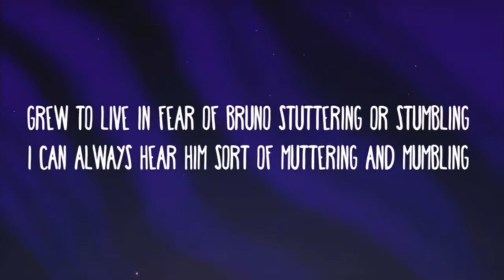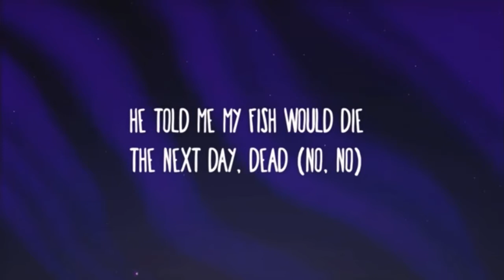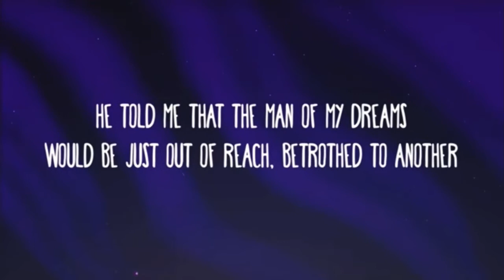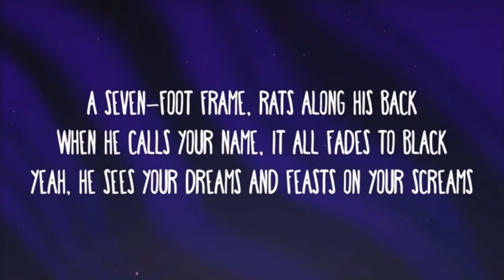We Don’t Talk about Bruno Lyrics (Officail Music Video)